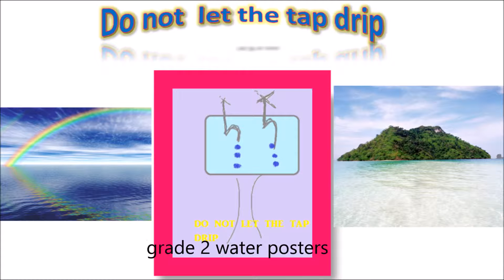Grade 6 girls at Brescia House School are proud environmentalists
Combining their Information Technology skills with their superb language skills, Rachel and friends share what Brescia House school does to keep its green flag flying high.